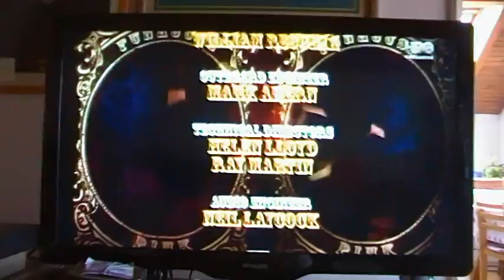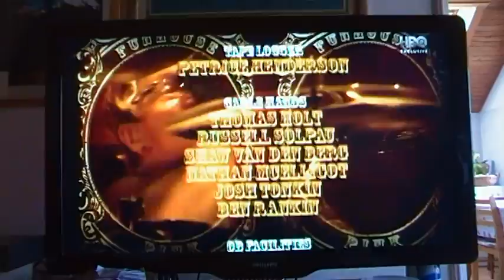Ananas Juicy Alone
Extremely boring, stupid and senseles. But probably one of the worst movies on the YouTube ever. But you must see it! May the ananas juicy 100% be with you.